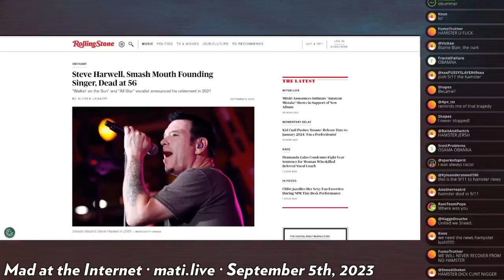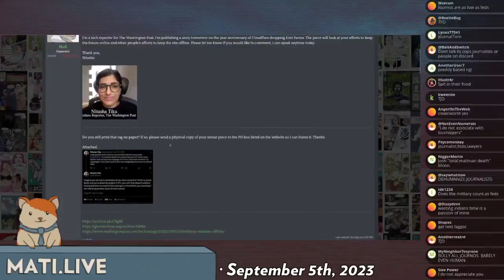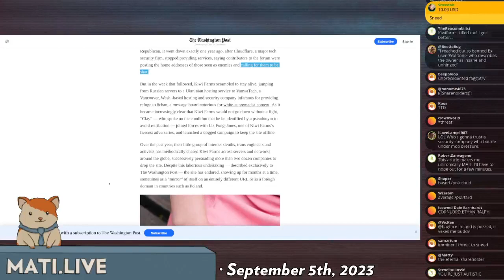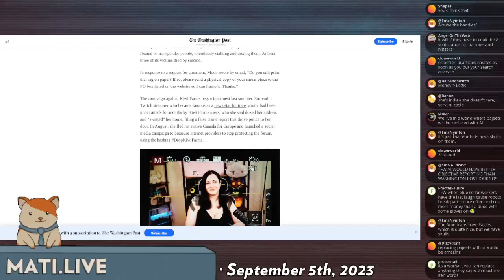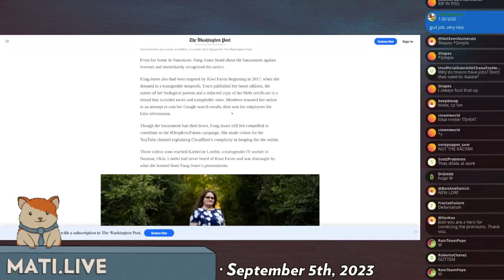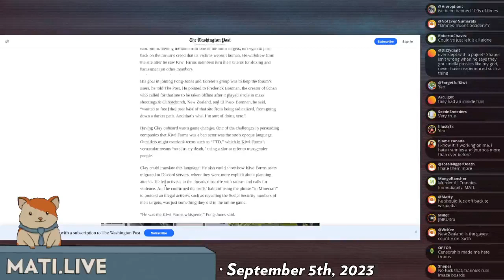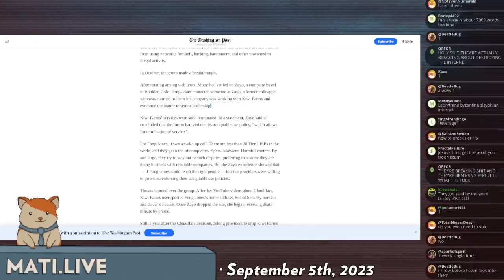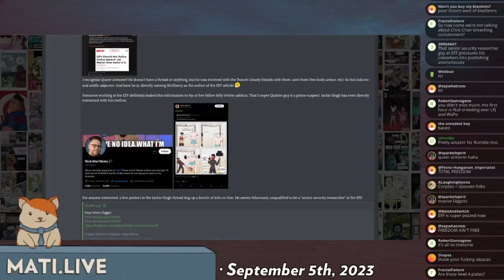the latest from WaPo - Mad at the Internet (5 SEPT 2023)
Josh reviews the latest attack article on Kiwifarms by The Washington Post.